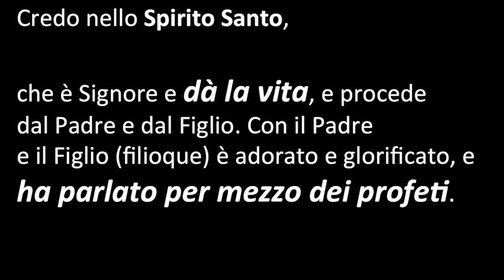Credo nello Spirito Santo: l'icona di "Elia profeta" e.., don Gianluca Busi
Centro Russia Ecumenica
Anno della Fede: Il Credo, teologia ed iconografia fra oriente ed occidente
23 maggio 2013
Credo lo Spirito Santo, L'icona di "Elia profeta" ed il "San Matteo" di Caravaggio, don Gianluca Busi